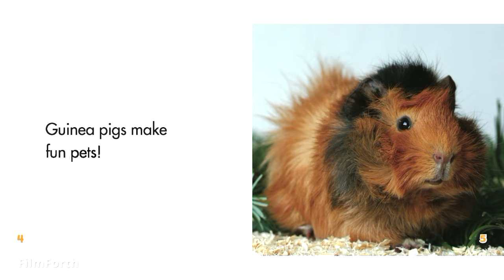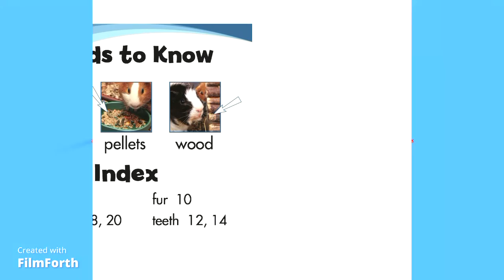ANIMALS || GREAT GUINEA PIGS || READ ALOUD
GREAT GUINEA PIGS
The answers to how guinea pigs play, what they eat, why they need to chew on things, and many more guinea pig facts.